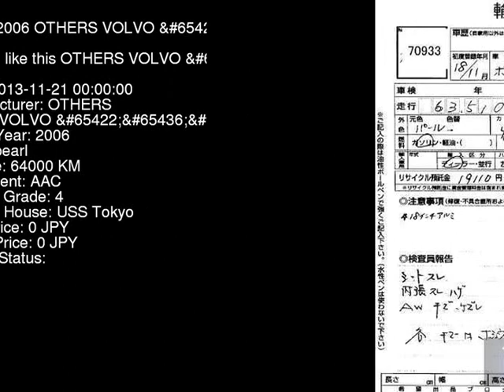2006 OTHERS VOLVO _ED SB5244W - Japanese Used Car For Sale Japan Auction Import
2006 OTHERS VOLVO _ED SB5244W - Japanese Used Car For Sale Japan Auction Import SB5244W,OTHERS,VOLVO,_ED,USS Tokyo,jdmvip,vip,jdm,cars,japan,jdmvip.com,japanesecars,usedcars Japanese Used JDM Car For Sale At Auction in Japan for Import